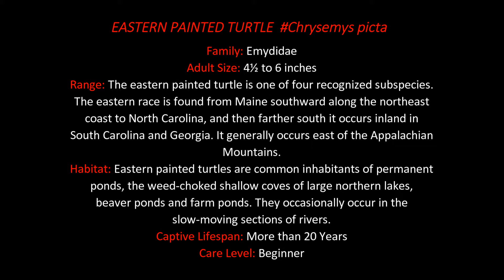EASTERN PAINTED TURTLE Chrysemys picta